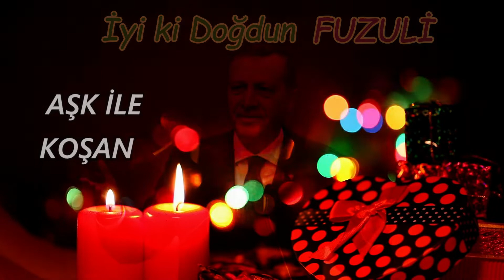İyi ki Doğdun FUZULİ | Recep Tayyip Erdoğan REMİX - İsme Özel Doğum Günü Şarkısı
İyi ki doğdun Fuzuli, İsme özel doğum günü şarkısı sizlerle, Doğum günün kutlu olsun Fuzuli
Recep Tayyip Erdoğan sesinden, Fuzuli isimli dostlarımızın ismine özel doğum günü şarkısı sizlerle.